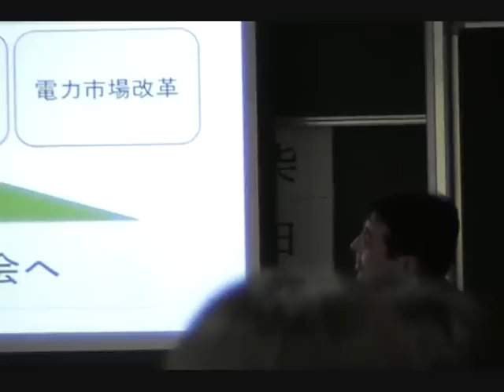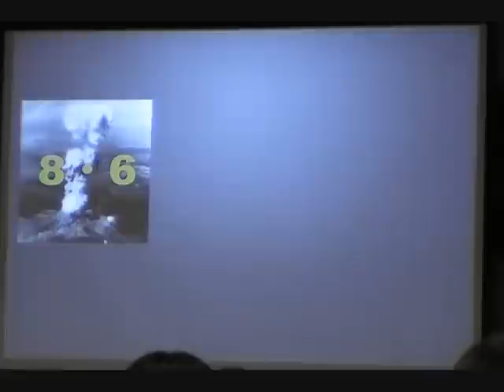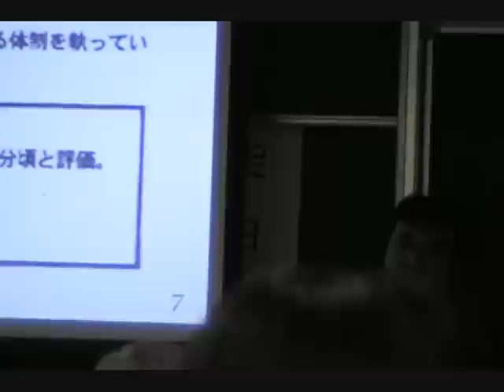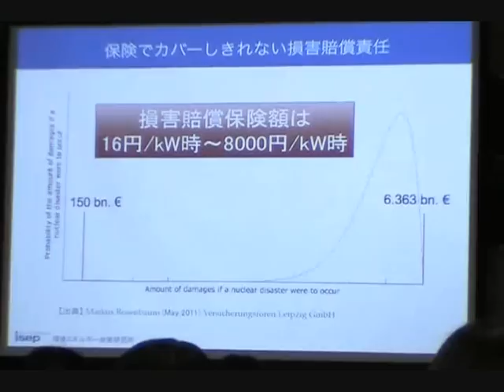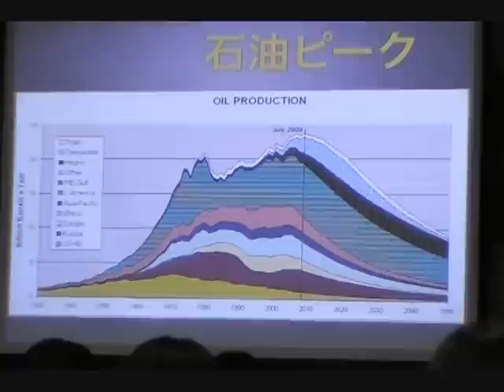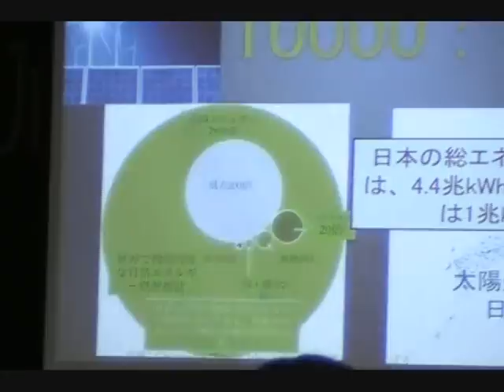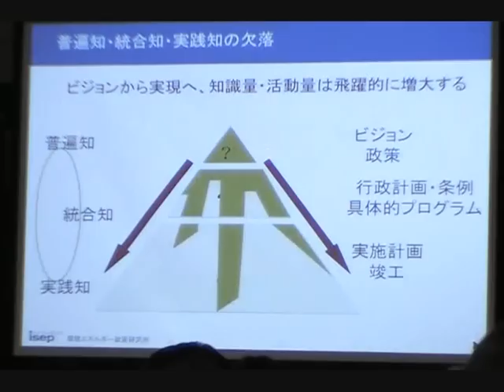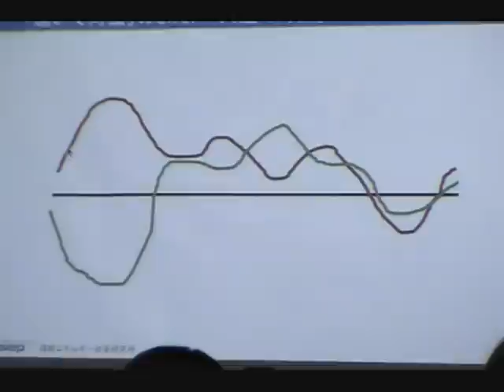【ICU白熱教室 ～震災と平和～③】 飯田哲也さん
2011年10月30日 ICU Festival 2011 「ICU白熱教室　～震災と平和～」
飯田哲也さんの講演です。

【ICU白熱教室　～震災と平和～】
当シンポジウムは東日本大震災の関心が薄れている中、もう一度震災と平和について考えるきっかけをつくりたいという思いにより企画されました。
教育・メディア・環境・心のケアの4分野からの専門家をお招きし、多角的な視点から震災による変化と今後の平和についてご講演頂きました。

自然エネルギー政策の研究をなさっている飯田さんには、震災による原発の影響とこれからのエネルギー政策に関してお話をいただきました。